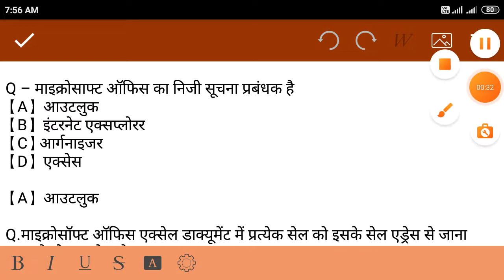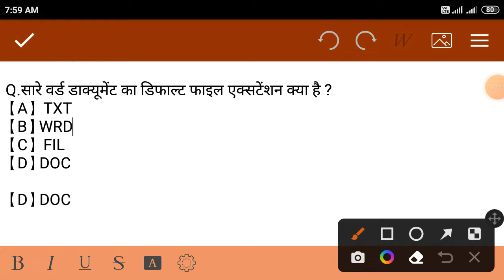MPPEB Sub - Engineering || माइक्रोसॉफ्ट ऑफिस प्रश्नोत्तरी (Microsoft Office MCQs) || Computer G. k.